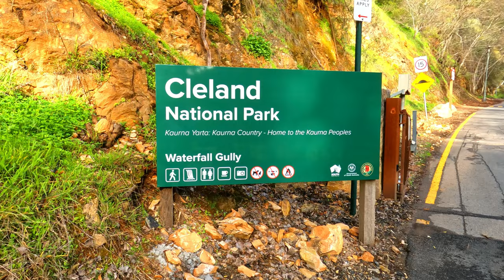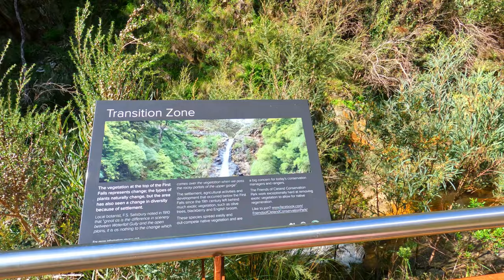Yakagewada - Waterfall Gully Adelaide | Sinhala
Adelaide Waterfall Gully | Yakagewada | Australia | Sinhala